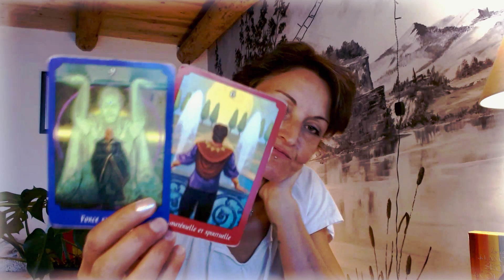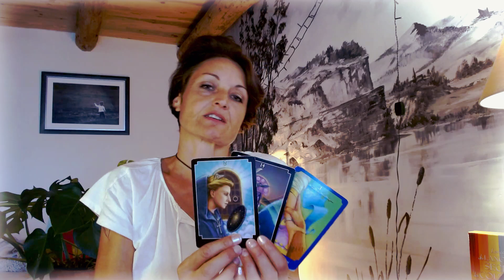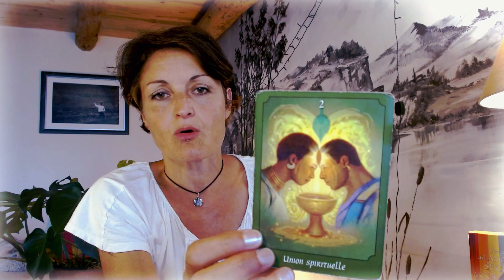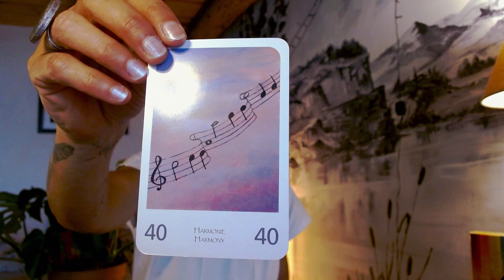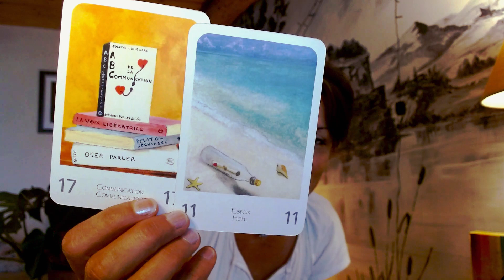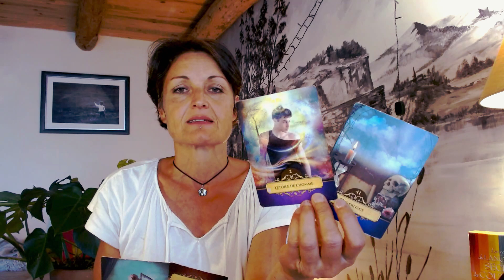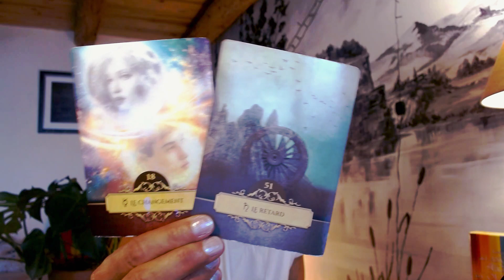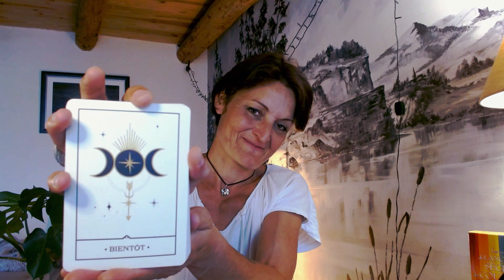Se brancher à SOI, nuance, message de défunt, les Enfants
Fin tambour : 01:54 ~ Message de défunt : 33:20

Sur place ou à distance :
❤️ Lecture d'âme (soin énergétique, déprogrammation, très profond)
❤️ Hypnose Transpersonnelle / spirituelle
❤️ Guidances personnalisées : 55€ (vidéo privée) 88€ (en visio ou présentiel avec soins libérateurs)

Sur place, en Lozère :
❤️ Massages intuitifs
❤️ Soin rituel Rebozo à 4 mains
❤️ Matinée ressourcement (soin, massage, musique, balade, écriture, oracle, etc.)

Puis si le coeur vous en dit -- Merci ❤️